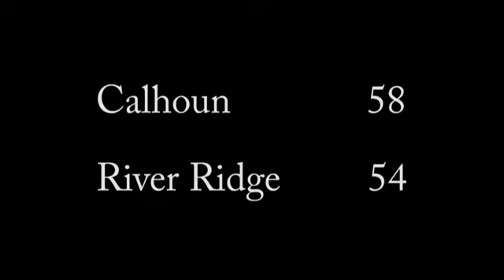Prep basketball: Lady Jackets defeat River Ridge 58-54